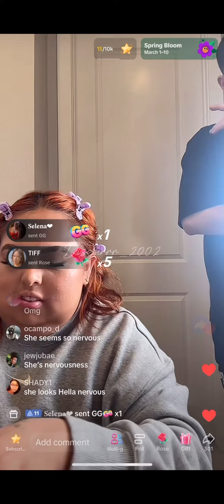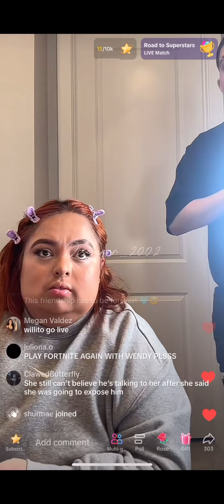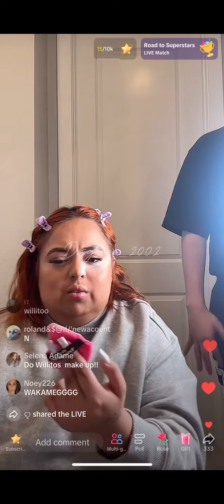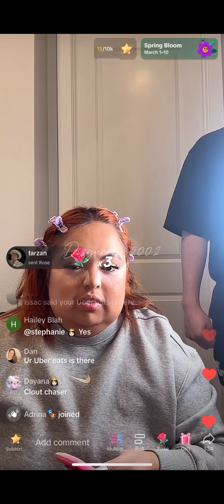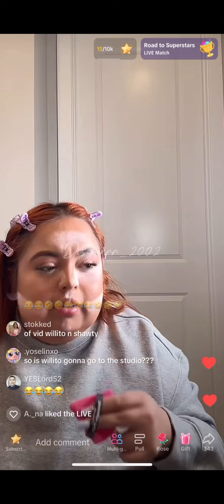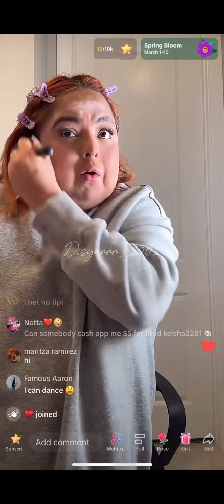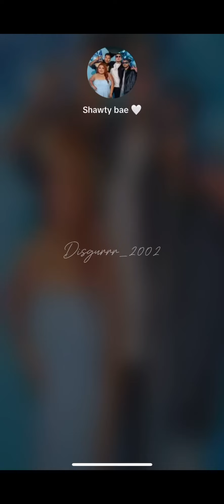WakaShawty on live 😭